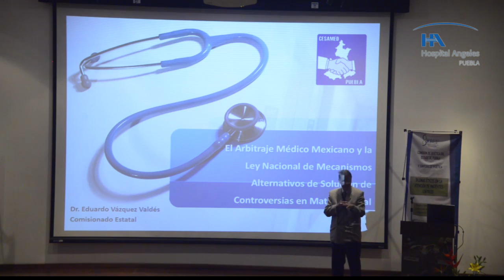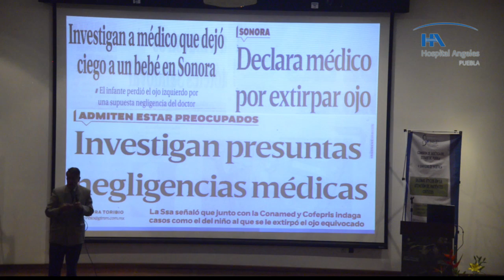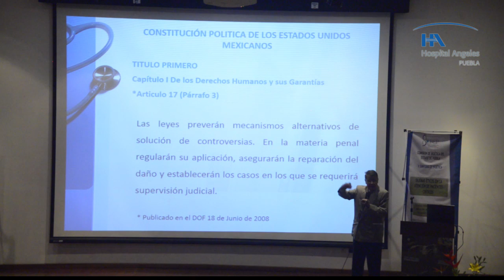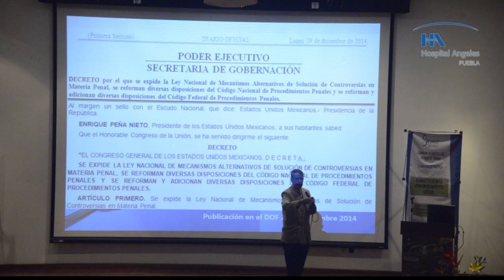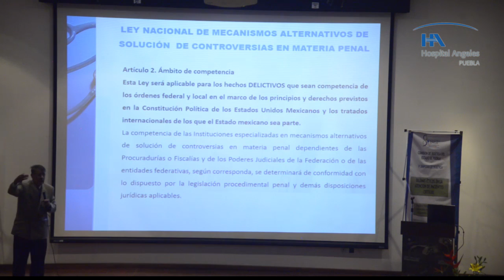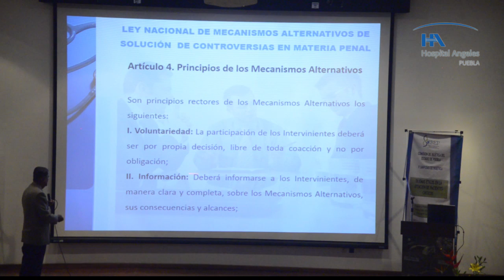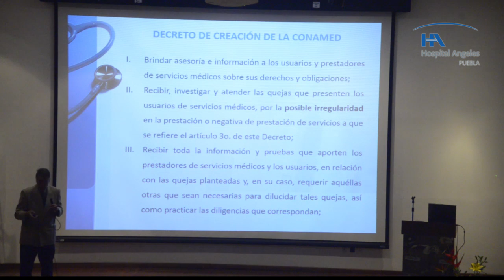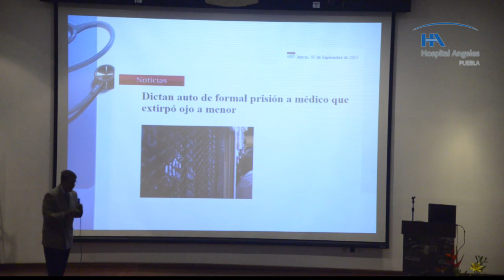Hospital Angeles Puebla Bioética Dr. Eduardo Vázquez Valdés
Dr. Eduardo Vázquez Valdés
El arbitraje médico mexicano y la ley nacional de mecanismos alternativos de solución de controversias de materia penal